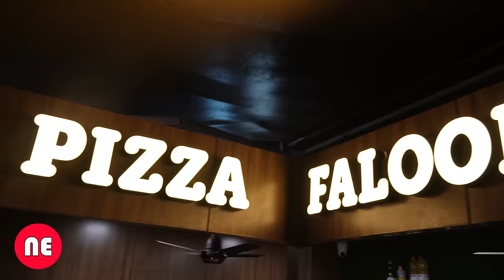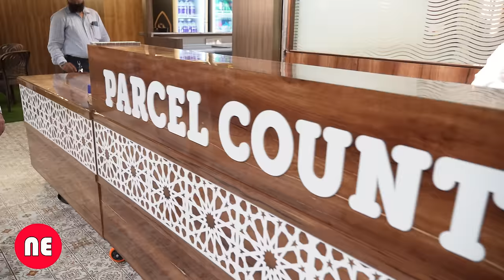Qistaniya Family Restaurant Mira Road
Qistaniya Family Restaurant Mira Road Mira Road Most Beautiful Restaurant
If you're looking for a delicious and beautiful restaurant to visit in Mira Road, look no further than Qistania Family Restaurant! This restaurant is perfect for any occasion, and the food is definitely worth trying out.

Mira Road is one of the most popular areas in Mumbai, and Qistania Family Restaurant is definitely one of the most popular restaurants in Mira Road. If you're looking for a beautiful and delicious restaurant to visit, make sure to check out Qistania Family Restaurant!

Shop No 4, C Wing, Shanti Ashish Building, Shivar Garden, Mira Bhayander Road, Mira Road East, Thane 401107.
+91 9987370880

Direct Massage (Dm) me on Instagram any enquiry